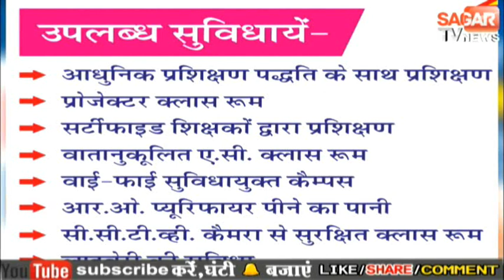Sagar MP(शहर)-सागर में भीषण गर्मी का दौर, तामपान 47 रहा